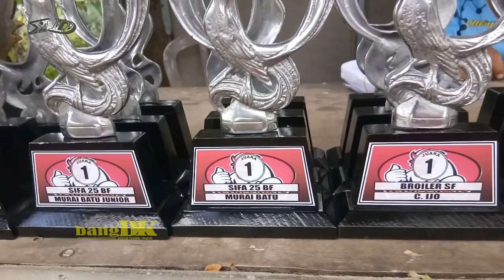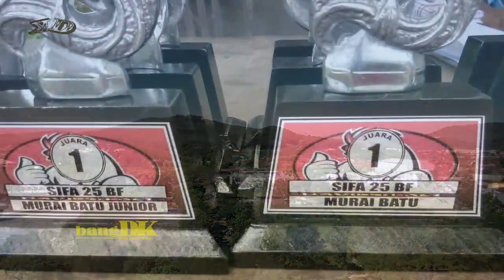CUCAK IJO BILLY TEMBUS HARGA ...? JUTA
Terimakasih buat kalian semua yang udah nyempetin nonton video kami ya .

Ingin Team Profil, Burung jagoan & Penangkaran burung atau Prodak, Lomba Burung diLiput ? kalian bisa menghubungi :
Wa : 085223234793